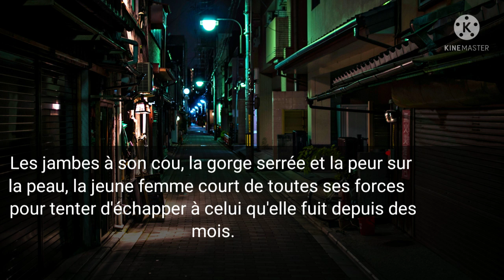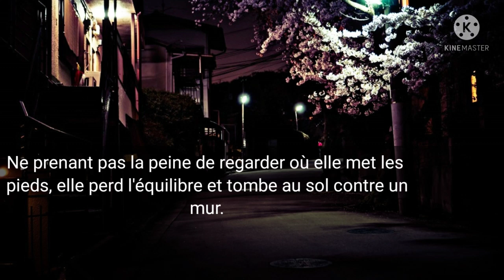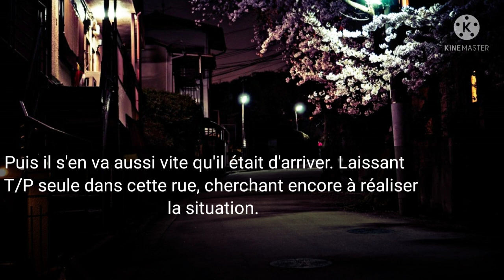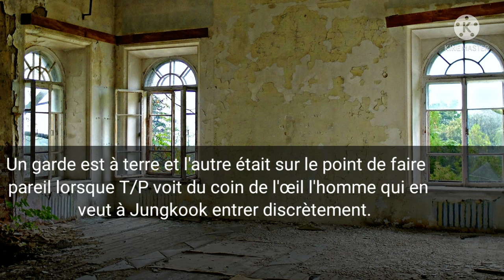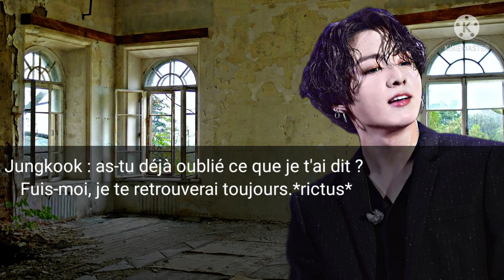Fuis-moi, je te retrouverais toujours-[OS.JK.FR]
-Sam Tinnesz-Play with fire-music box
-The Weeknd-Call out my name-music box
Je mets les deux premières musiques si vous souhaitez savoir.